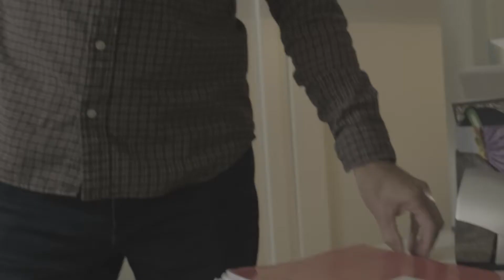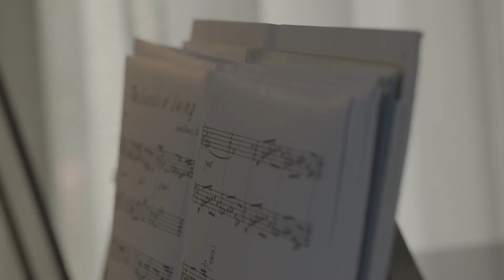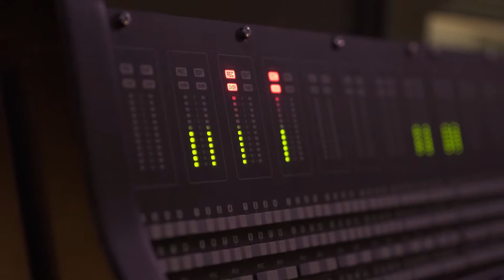New Album: Song Within the Story coming in March 2022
Song Within the Story. A new recording by James Brown out in March 2022.
Song Within the Story (NGP Records)

James Brown Guitar/Compositions
Anthony Michelli Drums
Clark Johnston Bass
Special guest
Mike Murley Tenor Saxophone